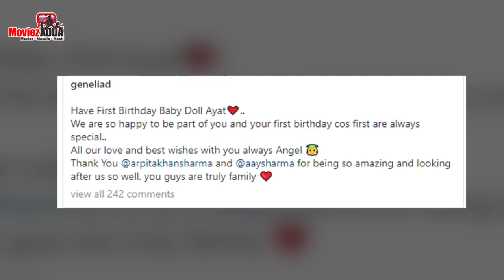Salman Khan दिखाई दिए Riteish Deshmukh के बच्चो के साथ पोज़ करते हुवे | Salman Khan Birthday